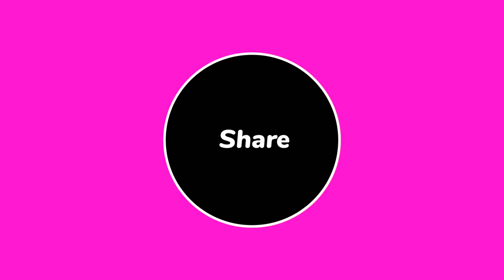Kolattam performance #1 with pranav Ganesh master in our apartment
Kolattam performance with pranav Ganesh master in our apartment